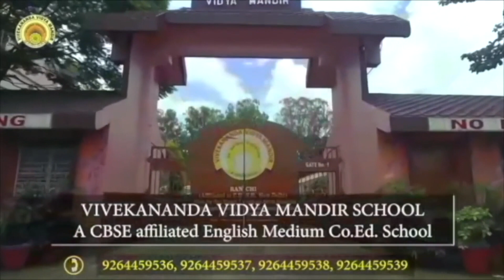रेजा-कुली का काम करने वाली फुटबॉलर अनीता की माँ की कितनी बदली जिंदगी, अब क्या चाहती है?